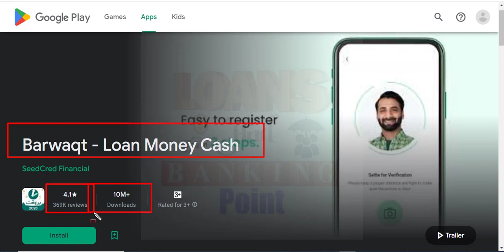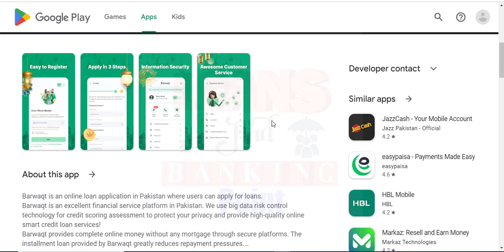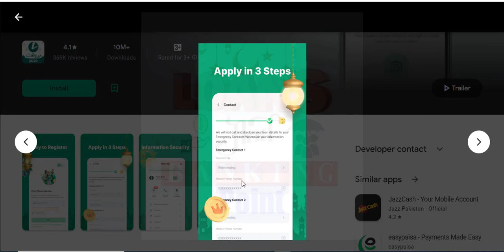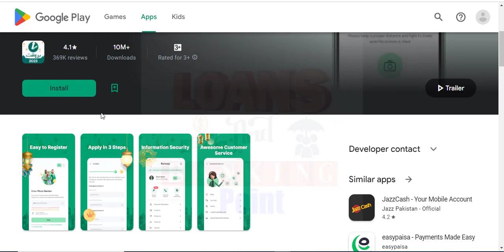barwaqt loan app | barwaqt app information | barwaqt loan money cash